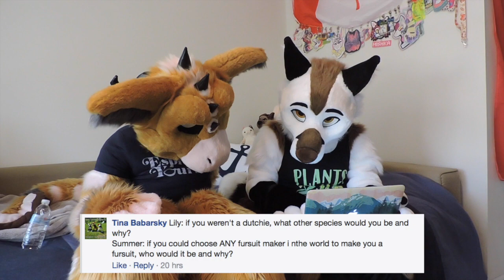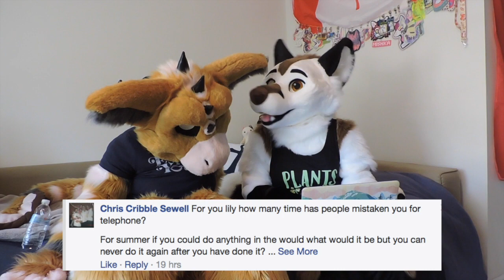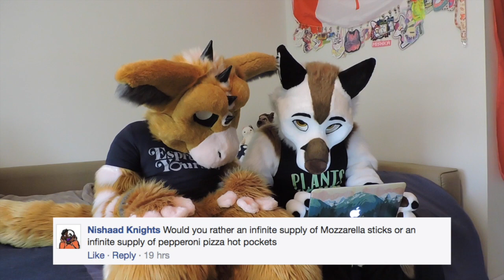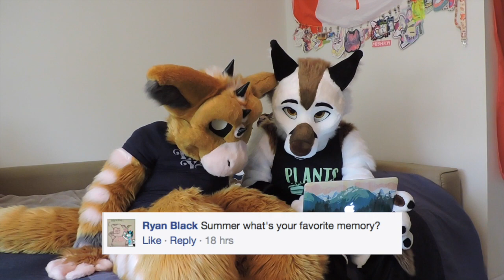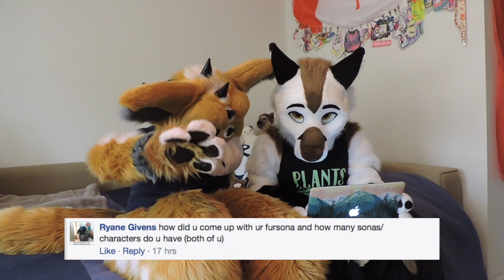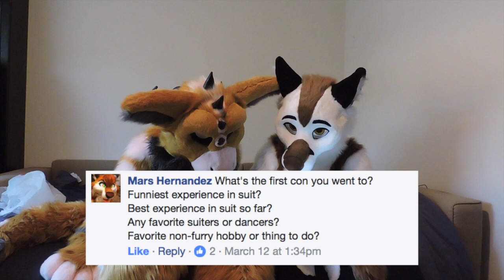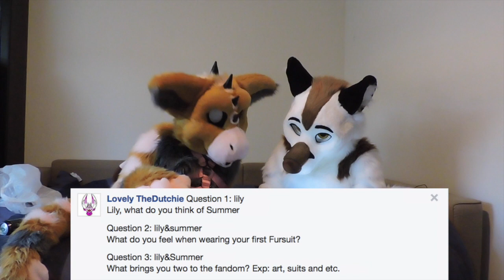FURRIES?? | Fursuit Q&A ft Weston and Bella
After a few weeks of shooting and realizing the camera died..I have finally done a Q&A with my bestie, Bella!

Tons of questions were asked, and we appreciate to all who have asked them to us!  It means a lot! Glad my channel is lifting off to somewhere :)

I hope to be uploading more videos soon! In the second sequence, you can see most is gone from the walls cause it's the fact I'm moving for college!

Find me at :
@mishkawuff on instagram
@mishkawuff on twitter
Pinkdoge on Furaffinity

Find Bella at:
@lillyg46 on twitter
@belladurgon on instagram
Belladurgon on Furaffinity

The music used were non copyright material. All pictures belong to their respectful owners.